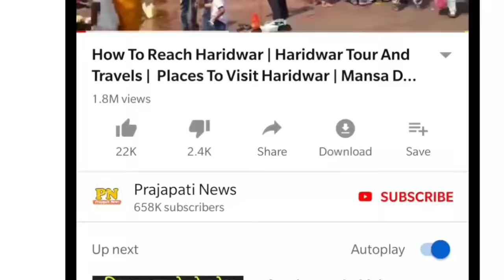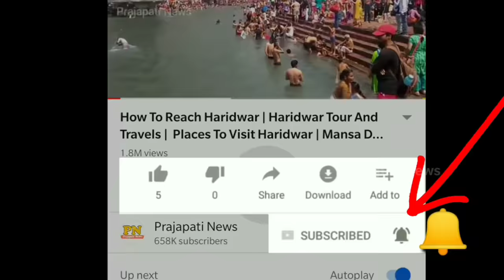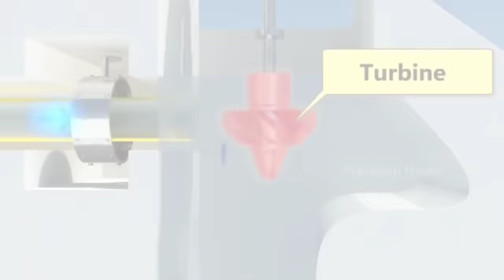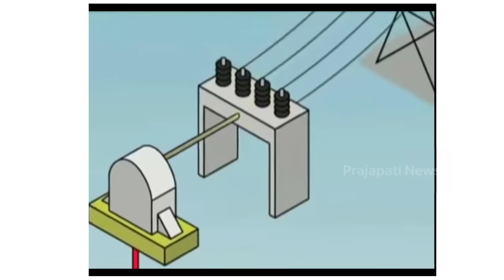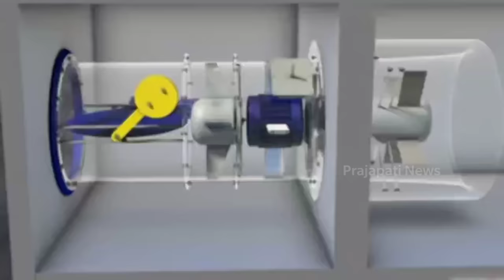देखिये पानी से बिजली कैसे बनती है ? | How Hydroelectric Power Plant Works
hydroelectric generator
hydroelectric power station
hydroelectric dam generator

today in this video know about how hydroelectric power plant works lots of people wants information regarding hydroelectric power plant as we as

Hydroelectricity is electricity produced from hydropower. In 2015, hydropower generated 16.6% of the world's total electricity and 70% of all renewable electricity, and was expected to increase by about 3.1% each year for the next 25 years.

Queries Solved :-
wind energy power plant
hydroelectric energy
pani se bijli kaise banti hai
pani se bijli kaise banaye

how do hydroelectric power plants work?
Hydropower plants capture the energy of falling water to generate electricity. A turbine converts the kinetic energy of falling water into mechanical energy. Then a generator converts the mechanical energy from the turbine into electrical energy.